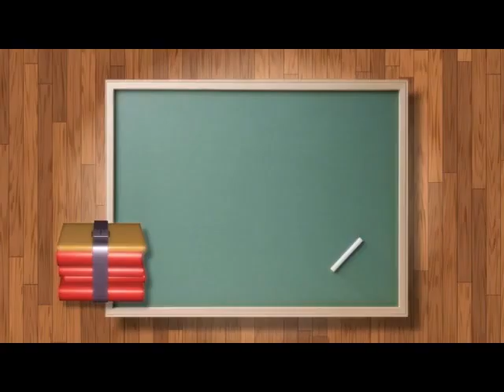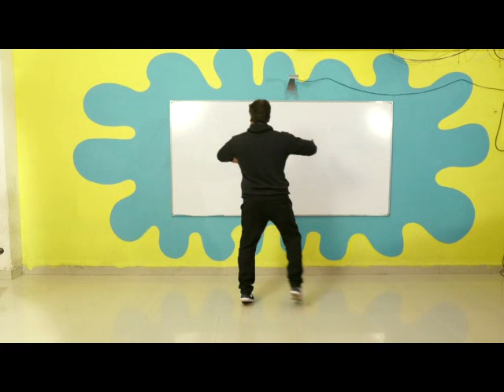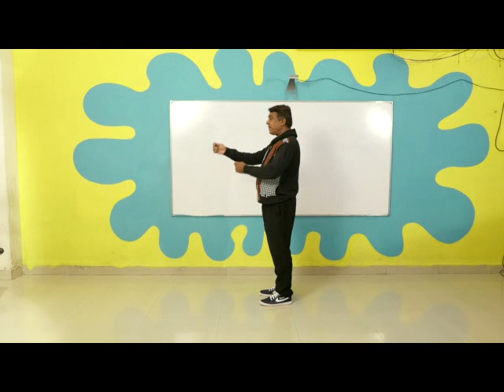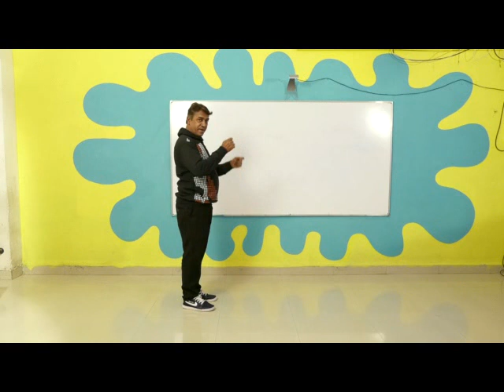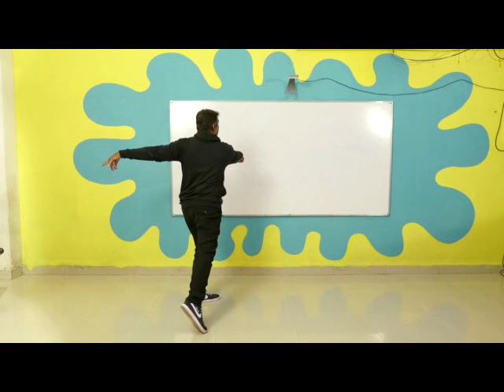Episode 13 I To VIII Dance 6 feb